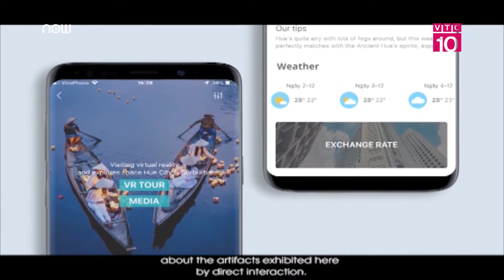Tiếp nhận sản phẩm 3D về di tích Hải Vân Quan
VTC10 | Trung tâm Bảo tồn Di tích Cố đô Huế đã tiếp nhận các sản phẩm 3D về bức tranh Long Vân Khế Hội, chùa Diệu Đế và di tích Hải Vân Quan.